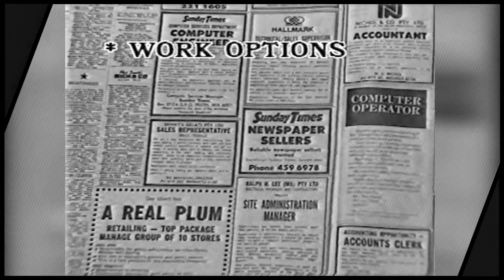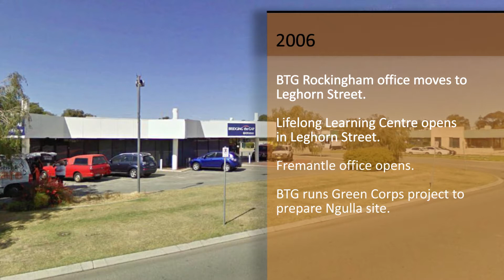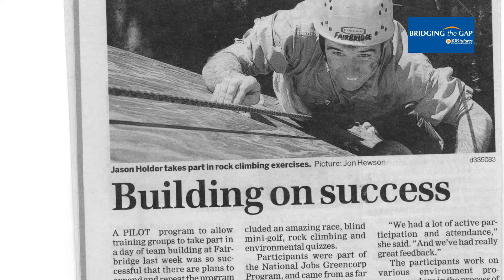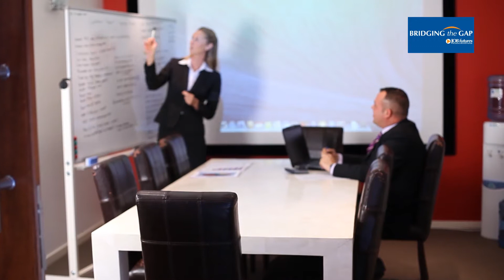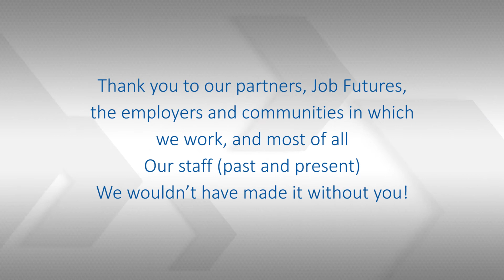Corporate Video Presentations Perth - i-video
Another i-video production, this time for a Gala Event for Bridging the Gap and their 30th Anniversary celebrations.  It was an honour being able to produce the video for a National network like Bridging the Gap, who are doing so much to help others in the community.